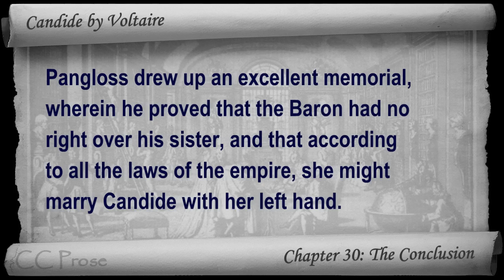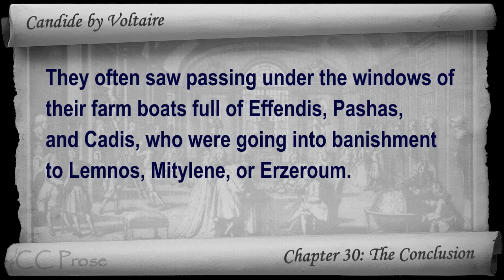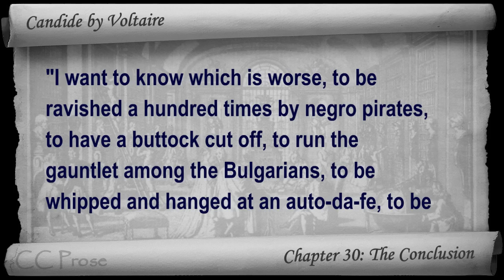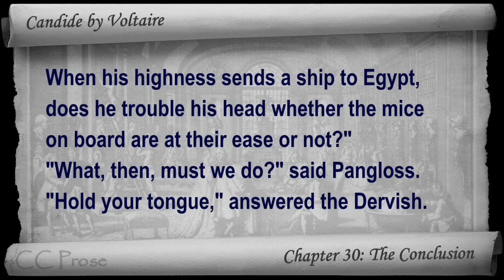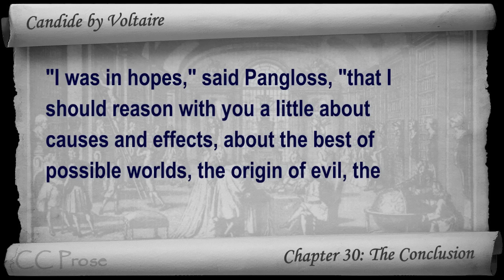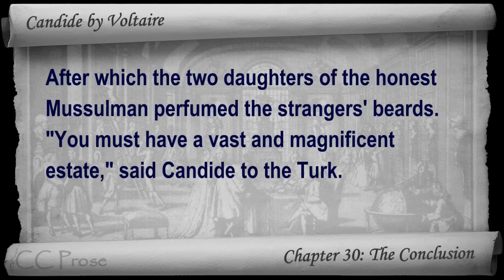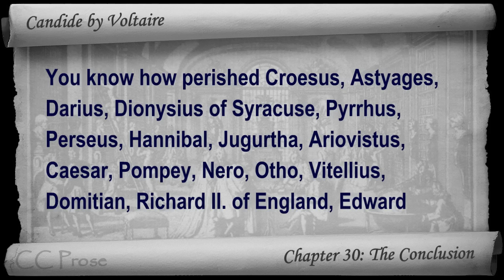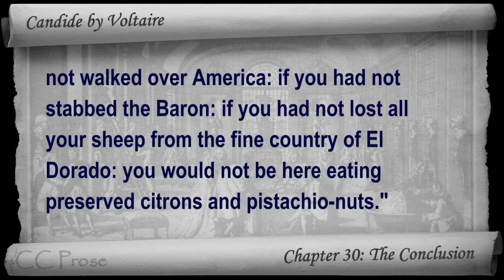Chapter 30 - Candide by Voltaire - The Conclusion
Chapter 30: The Conclusion. Classic Literature VideoBook with synchronized text, interactive transcript, and closed captions in multiple languages. Audio courtesy of Librivox. Read by Ted Delorme.